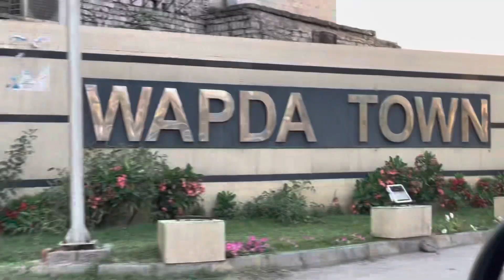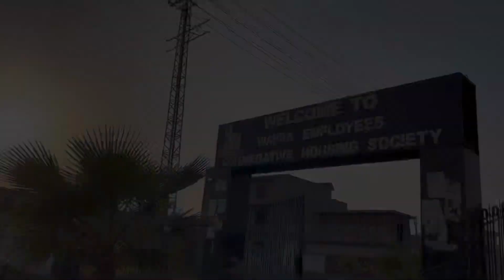Visit To Wapda Town 😊 || What A Reasonable Price ❤️ || Vlog#27